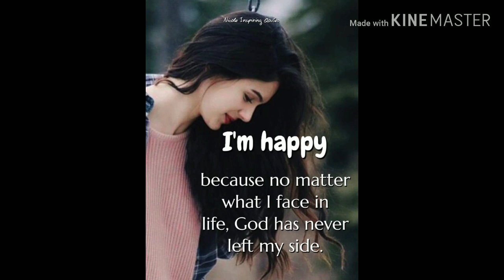Tomari upohar ami Chirodin. Old movie song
Film.. Pinjor
Song. Tomari upohar ami Chirodin
Singer. Sabina yeasmin. Khondokar Faruk Ahmed